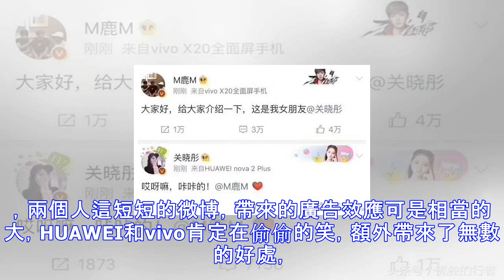鹿晗和關曉彤在一起，vivo這次賺翻了！網友笑稱華為虧大了！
今天出“大事”了，新聞刷出滿滿的狗狼來，無數人的老公丟了，全因為這兩個人不是冤家不碰頭，HUAWEI 的nova本身是針對ov 發力的一個主打顏值的手機，鹿晗代言的是vivo X20，兩個人秀恩愛，撒狗糧的時候還挺敬業，還都是代言的手機。現在產品的推廣，就怕沒有人關注，被關注最好還不能捱罵，雖然會讓很多人傷心，不過男歡女愛這種事情還是滿滿的正能量，兩個人這短短的微博，帶來的廣告效應可是相當的大，HUAWEI和vivo肯定在偷偷的笑，額外帶來了無數的好處，比起別家簡直是賺翻了。最受傷的可能是金立了，代言人薛之謙出事，關注了也是負面，用自家品牌發一些牢騷、真相，總是不好的。不過這次事件當中，可能H...